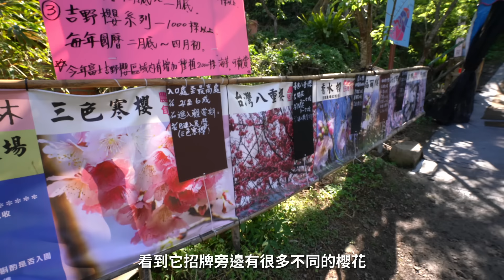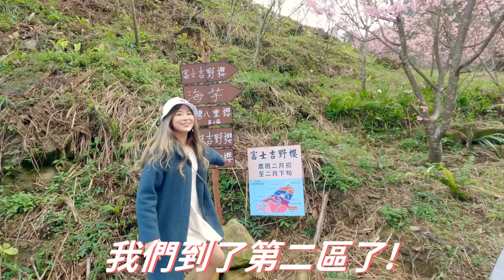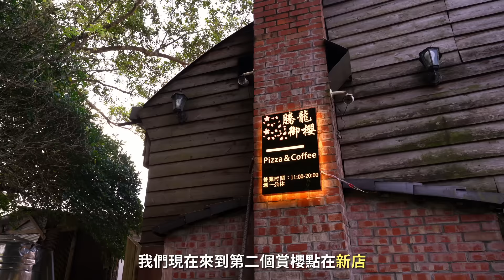Spice 新北🌶️ | 賞櫻如何避開人潮？北部最大櫻花林，花量爆棚又好拍！賞櫻來新北市就對了！在櫻花樹下邊吃美食邊賞花🌸 | 三峽大熊櫻花林 新店 旅遊 景點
今年大家都去賞櫻了嗎？
根據不同品種，台灣到四月都還有櫻花可以看！
剛去完武陵農場跟司馬庫斯的Shelly跟Steff
要帶大家去新北找CP值更高的賞櫻點！
不用再搭兩三個小時的車或爬山爬到氣喘吁吁～
新北就有超好拍的櫻花林！
當天來回、說走就走！

* 我們去的時候是2/15，福爾摩沙櫻已經接近花期尾聲，影片中應該補充說明花尚未凋零完全，葉子就會同時生長了，但開花巔峰的時候也是可以看到整株沒有葉子的福爾摩沙櫻的！

🌸 跟著我們一起去！
00:00​ 段落開始
00:55​ 三峽大熊櫻花林
07:17 騰龍御櫻
10:21​ 結語

🌶️ 想預訂 Spice 推薦的住宿，快到我們的網站預訂!!!

音樂來源 -
MB01NJVNEV2EPYK